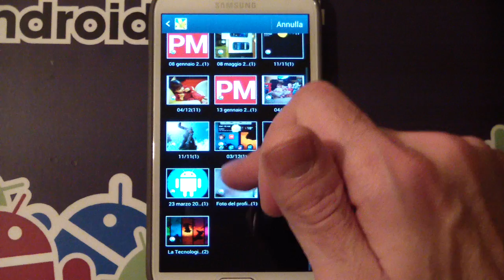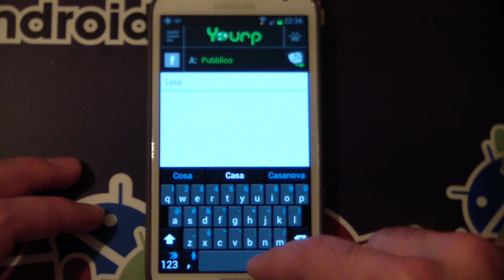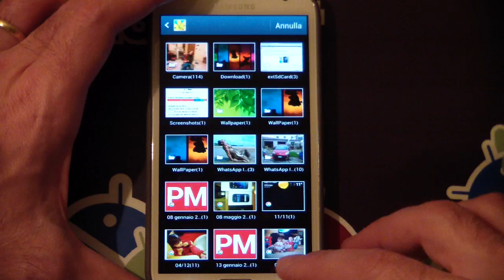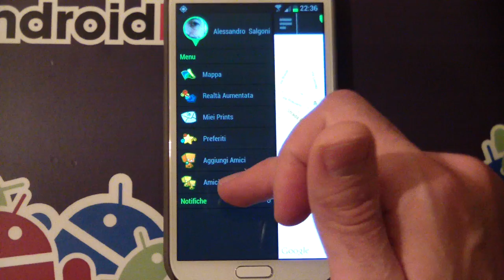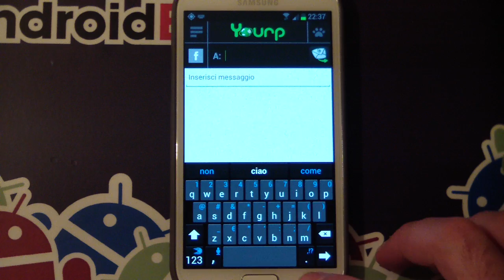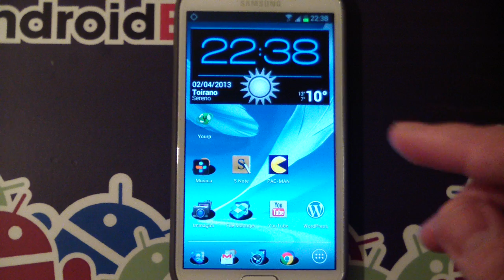YOURP la nuova applicazione social provata per voi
Abbiamo provato per voi la nuova applicazione social YOURP